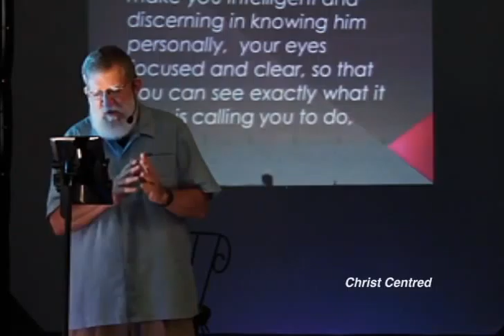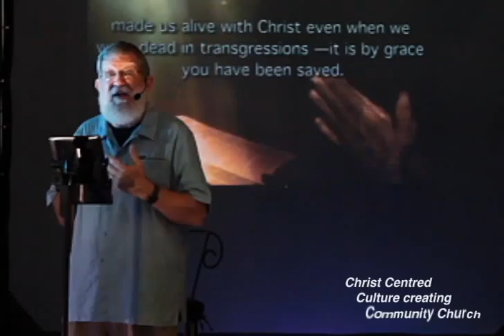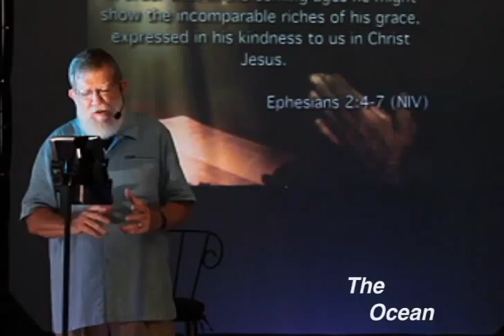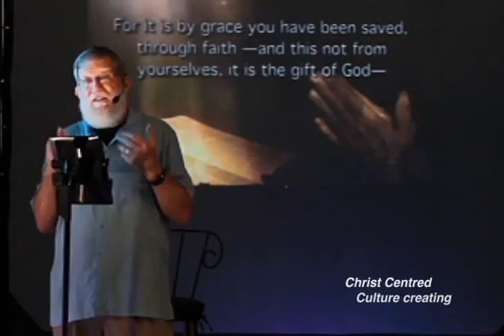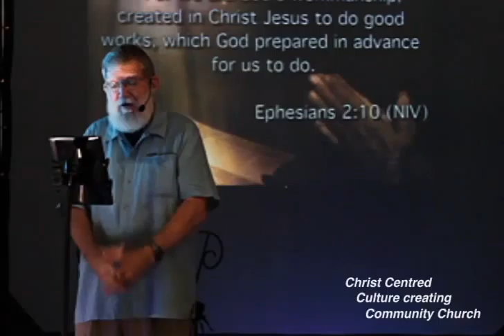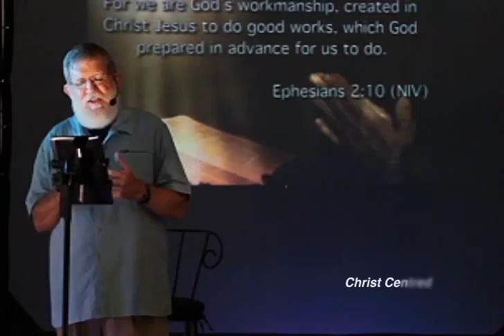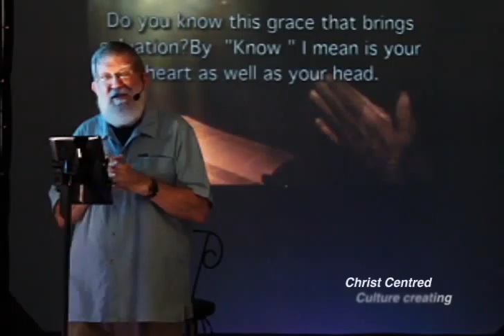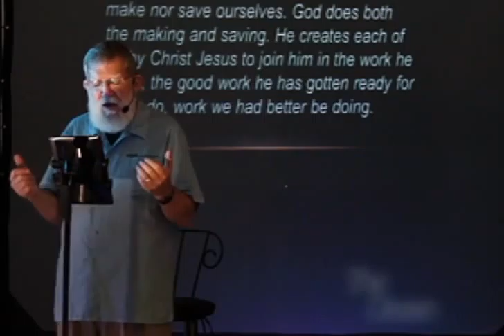before and after picture